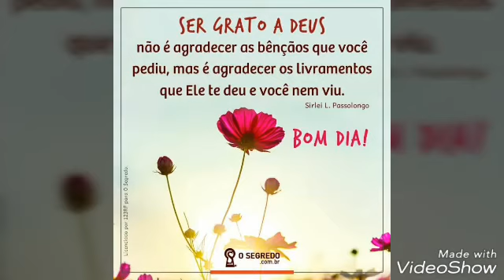Divulgação de Canais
Mulher Feliz✔ Canal da Licinha✔ bia silva aqui tem tudo um pouco✔ Dan kaminsk✔ receitas e temperos✔ Elizabete Francelino✔ Canal da Tatoo✔ Canal Janaina Meneia✔ Alessandro iapu ✔ Canal Mamae de dois Alves✔ Canal Casinha da Lena ✔ Canal Carlane com você ✔ Canal Camila Fantin ✔ Canal luana dirvete ✔ Canal Flavia Almeida✔ Canal Fala Sandra ✔